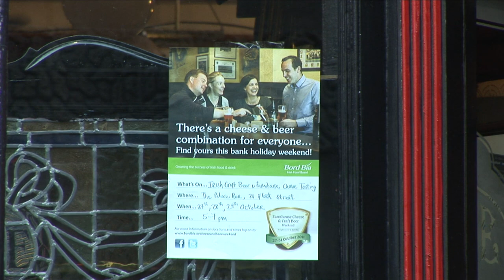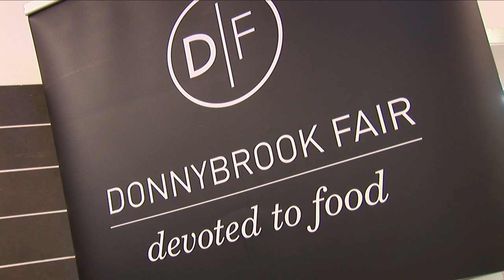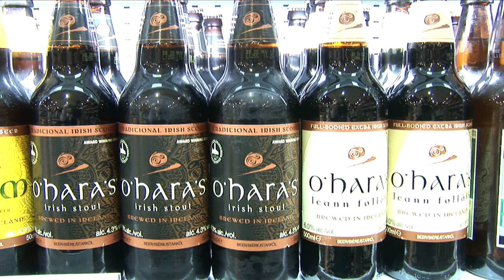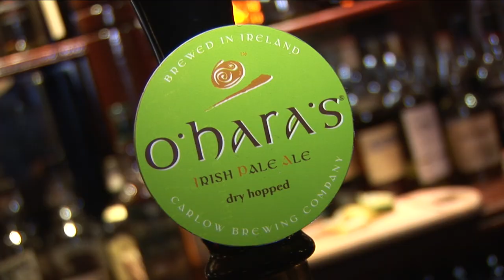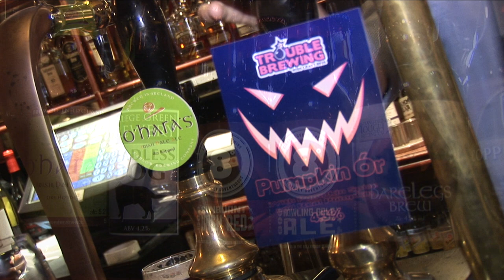Bord Bia Farmhouse Cheese & Craft Beer Weekend Video Highlights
During the October Bank Holiday Weekend, Bord Bia wanted to raise awareness of the breadth of Irish farmhouse cheeses and craft beers amongst consumers by initiating the Farmhouse Cheese and Craft Beer Weekend. This was in an effort to prove that craft beer (not just wine!) is an excellent accompaniment to cheese. There were over 30 activities that tool place in farms, breweries, restaurants, gastropubs, off-licences and markets across the country involving tastings, pairings and demonstrations.
At present, there are approximately 50 farmhouse cheese makers in Ireland producing over 140 varieties of cheese and 17 craft brewers. Both crafts are not just about the flavour but also the people, personalities, places and stories behind them.

According to John McKenna, Bridgestone Guides, "We are dealing with the most bespoke artisan foods in the world here. Craft beers have the ability to take you into the brewer's highest aspiration; that potent wish to make a drink that evokes their work. They are being treated as the wines of Ireland!

The farmhouse cheeses convey the good things of Ireland, about pure food, about fine milk, and content animals, about sharing and hospitality, and the creativity of a determined individual on a small Irish farm, stamping every cheese with the signature of their personality. It is marvellous to see them being enjoyed and appreciated together!"